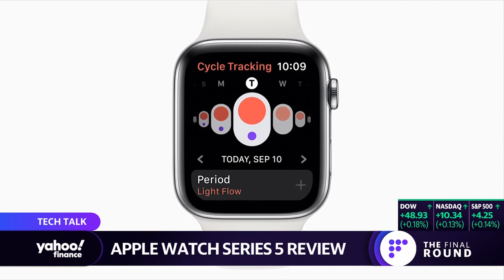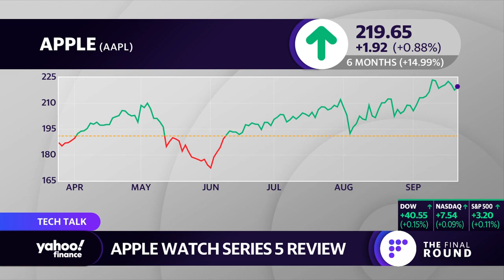Apple Watch Series 5 review: Why you should and shouldn't buy it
Reviews are coming in for the Apple Watch Series 5, the latest edition to hit the market. Yahoo Finance's Dan Howley joins Adam Shapiro, Brian Cheung, and Emily McCormick to discuss his review on the new Apple Watch Series 5.